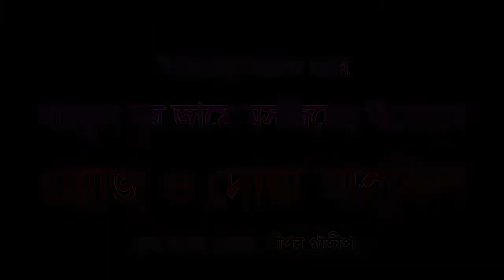ভুল করবেন না সময় থাকতে একবার হলেও বয়ানটি শুনুন new waz মাওলানা আবু সাঈদ সুফি হুজুর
আসসালামু আলাইকুম
আমাদের উদ্যোগ?
বর্তমান বাংলাদেশ এর ওলামায়ে হক দের নূরানী নসিহত ওয়াজ তাফসির মাহফিল গুলি সকলের কাছে পৌছে দেওয়া ও যারা  আগামি দিনে দুনিয়াতে আসবে তাদের জন্য ধরে রাখা৷
সেই লক্ষে আমাদের কাজ ?
আমাদের আশেপাশে জত ওয়াজ, তেলাওয়াত, তাফসির, মাহফিল হয় সেগুলো আমরা আমাদে নিজম্ব ক্যামেরা দিয়ে ধারন করে (সম্পুর্ন নতুন ওয়াজ) আমাদের এই চ্যানেলে প্রচার করে থাকি ৷

আমাদের এই কাজকে এগিয়ে নিয়ে যাওয়ার জন্য চাই আপনাদের সহযোগিতার হাত ৷
আমাদের চ্যানেলের ওয়াজ গুলি শুনুন লাইক কমেন্ট শেয়ার ও সাব্সক্রাইব করে
ইসলাম প্রচারে আপনার  সহযোগিতার হাত বারিয়ে দিন ৷

                      ইসলাম প্রচারে এগিয়ে আসুন

আমাদের ভিডিও গুলি দেখে কেমন লেগেছে জানাতে ভুলবেন না ৷

              মহান আল্লাহ্ আমাদের এই কাজকে সহজ করে দিন ও কবুল করে নিন আমিন৷৷